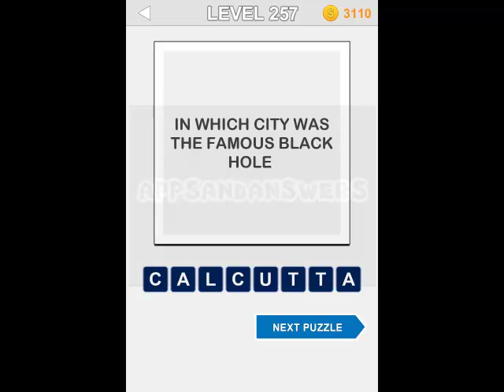Big Trivia Quiz Level 251-259 Answers